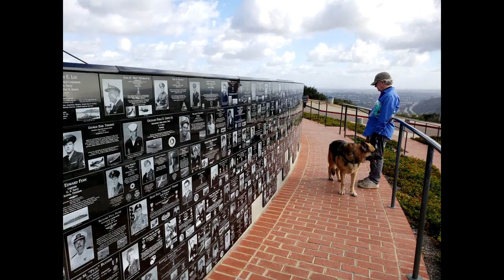Gully Tribute 5 PICS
10 years ago we rescued a handsome, sweet German Shepherd named Gulliver. And boy, did he love to travel. Our lives where forever enriched through our relationship with Gully. He was loving to family, he owned the property and house (and we let him). But as hard as we tried, we could never spoil him because he would never take advantage of the love we showered on him. He followed us everywhere in the house and outside for ten years. Please, please, if you every adopt a German Shepherd do not put them outside in a yard or pen. They need to be near their "sheepeoples". They would give their life to protect the family.
We love Gulliver and miss him greatly.